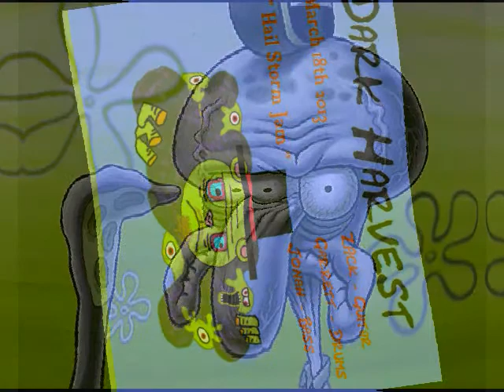Dark Harvest - Hail Storm Jam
This is a jam we recorded on March, 18th. 2013. We hope you like it!
Zack Miranowic - Guitar
Garrett Kruse - Drums
Jonah Pfluger - Bass